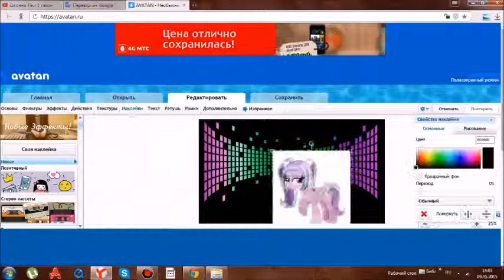Как сделать пони обои в стиле Bricks от Shakira White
Всем привет с вами Игровой канал Шакиры вайт на моём канале много чего интересного.